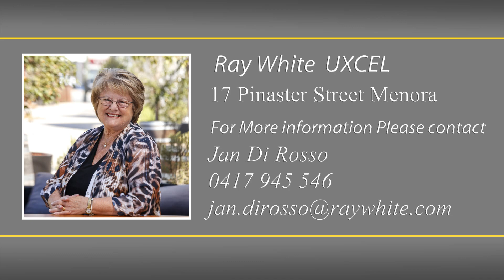Jan DiRosso Presents 17 Pinaster Street Menora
17 Pinaster Street Menora